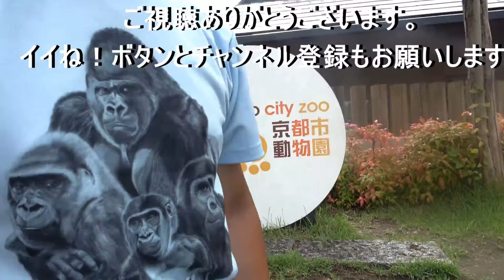Gentaro 6 y/o decreased to be spoiled by Mom. What about Kintaro 6 y/o? Gorilla | Momotaro family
Hey Guys.  I am GL Ryan. I will introduce today's Momotaro family to you.
Filming date :  November  2024
Kintaro will be 6 years old in December. Kintaro was born when Gentaro was 6 years old. And Gentaro is no longer spoiled by his mother Gentaro as he used to be. However, Gentaro was able to grow mentally because of this. Now he has become a kind and reliable older brother gorilla to Kintaro.
 Do you think Kintaro's attitude toward Genki will change when he turns 6 years old?

Gorilla goods SHOP  site
Gorilla Family Goods for Sale☆彡 T- shirts etc

We should remember that gorilla behavior is complex.
It is shaped by instincts and their environment of captivity.